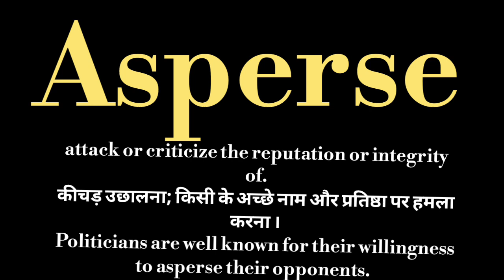Asperse meaning l meaning of asperse l asperse ka matlab Hindi mein kya hota hai l vocabulary